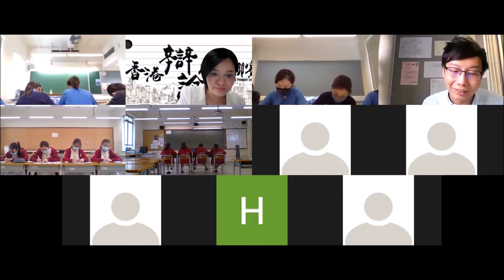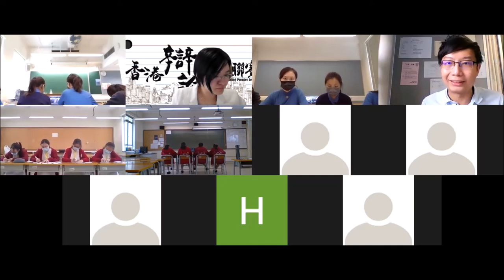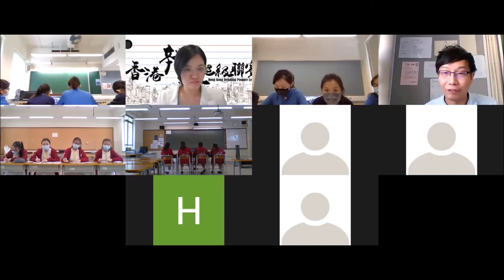20210703 甲二組_第7輪_「如果你知道世界是虛擬的...（甲方）應該公告天下 / （乙方） 不應公告天下」 協恩中學 vs 保祿六世書院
【賽果：3:0】協恩中學勝出
【最佳辯論員：正一】協恩中學蕭嘉昕同學

本季唯一一場雙辯題（甲乙方）賽事，跟單辯題（正反方）最大的方別，在於辯題要求雙方具同等論證責任，最直接情況是，雙方在定義、推論等責任是相等。換個角度說，就是雙方都是正方，立場只容斗非黑即白，不存在單辯題中，「反方」可站不是白色（可以是黑色或其他任何顏色）的情況。評判的評分標準也因此跟「單辯題」有異。

「世界是虛擬」，多麼高深玄幻的一個題材！但其實辯題真正想探討的，是當我們面對一個匪夷所思卻足以顛覆一切、後果重大的真相時，我們應該憑甚麼作出抉擇？

你可以把這辯題看作科學題，也可以看作人類學、道德學、政治學辯題，但對於一般人來說，這更可能是一個自我成長、詰問價值觀的辯題。各個學校的辯員，是如何深思這話題的？快點擊追看。

三十二間參賽學校為（排名不分先後）：
【甲一組】
德蘭中學
崇真書院
拔萃女書院
聖馬可中學
【甲二組】
協恩中學
匯知中學
華英中學
英華書院
【乙一組】
拔萃男書院
【乙二組】
聖言中學
喇沙書院